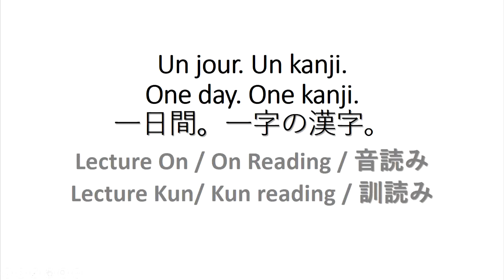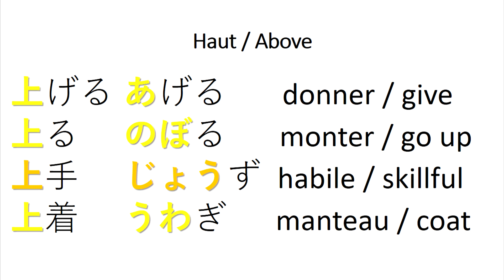Cours de japonais : Kanji 上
Etudions la kanji 上 !